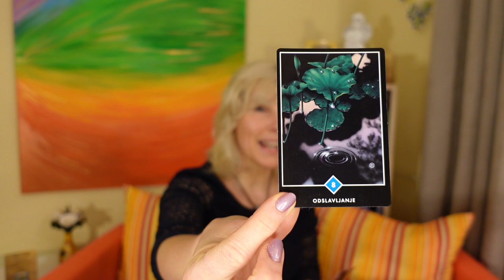Se vam kdaj zgodi, da vam popolnoma zmanjka energije?